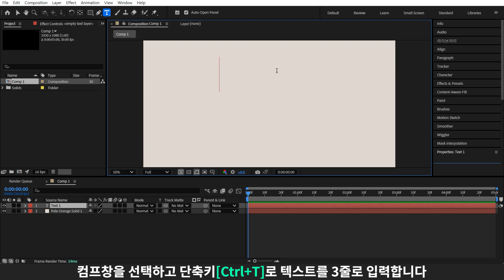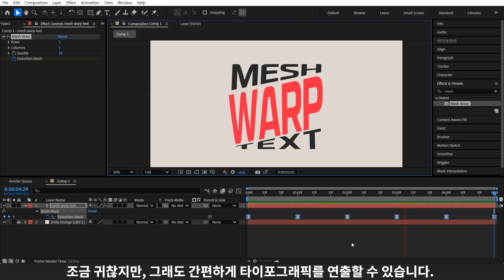3줄 텍스트 모양 변형 레시피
mesh warp를 이용해서 만드는 타이포 그래픽입니다.
굉장히 단순하고 쉽지만 조금 귀찮습니다 :(
그래도 효과적이고 빠르게 연출할 수 있기 때문에
 꼭 한번 해보시면 좋을 것같아요:)